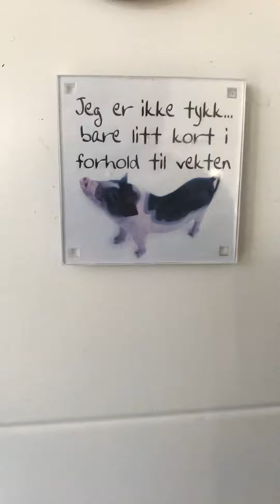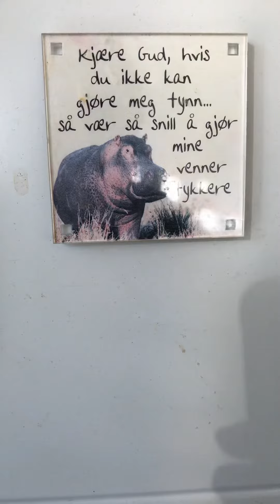Just a girl that men forget Henry Burr